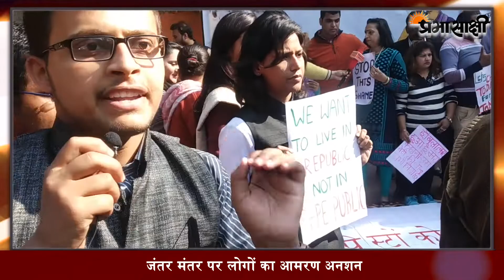महिलाओं की मांग आरोपियों को जल्द हो फांसी, जंतर मंतर पर दिया धरना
हैदराबाद की महिला वेटनरी डॉक्टर के साथ दुष्कर्म कर शव को जला दिया गया, इससे पर पूरे देश में जन आक्रोश फैल चुका है हैदराबाद में भी महिलाएं सड़क पर उतर चुकी है,  वहीं दिल्ली महिला आयोग की अध्यक्ष स्वाति मालीवाल ने जंतर-मंतर पर 3 दिसंबर 2019 को आमरण अनशन पर बैठ चुकी हैं।
 प्रभासाक्षी के साथ बात करते हुए लोगों ने कहा कि सरकार के द्वारा कानून तो बहुत बनाए गए हैं लेकिन उन कानूनों में बदलाव किया जाना चाहिए और जल्द से जल्द आरोपियों को फांसी के तख्ते पर चढ़ाना चाहिए। महिलाओं ने कहा स्वाति तुम संघर्ष करो हम तुम्हारे साथ हैं
उड़ने दो परिंदों को,
फांसी दो दरिंदो को ऐसे नारो की गूंज उठी